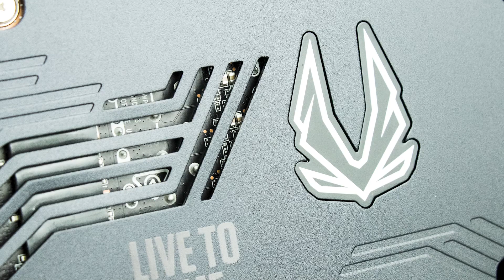La conseguiiiii!!!! UNBOXING DE LA PODEROSA GEFORCE RTX 3080 TRINITY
De tan escasas que están, al fin me pude hacer con una para mi PC GAMING.